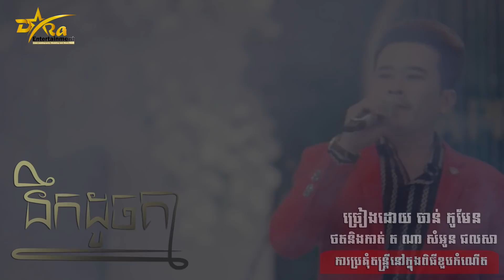ចាន់ កូមែន || នឹកដូចគ្នា || ប្រគុំតន្ត្រីដោយតន្ត្រីសម័យ យ៉ែម សំអូន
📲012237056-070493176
Video by Na Samonn Chulsa